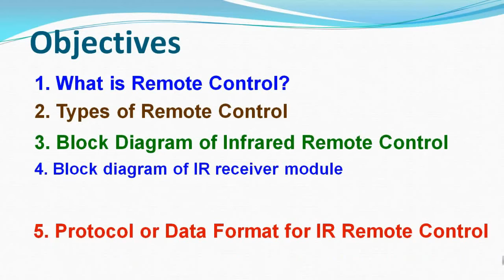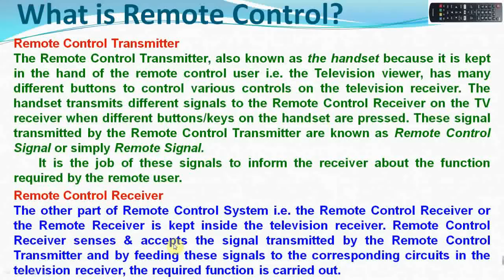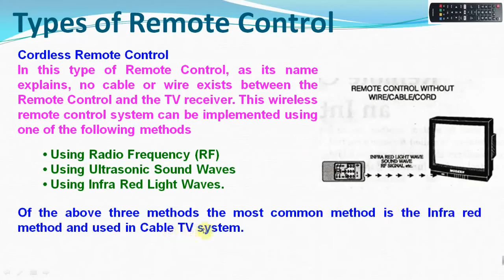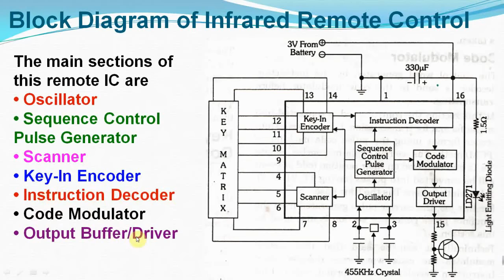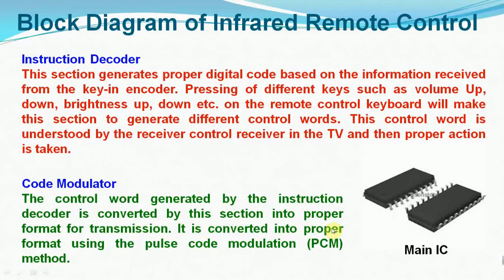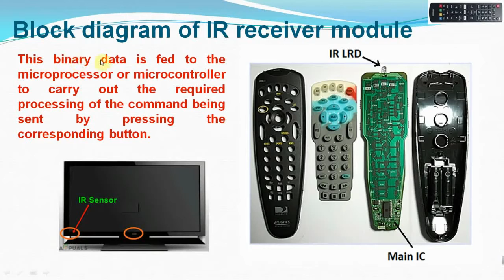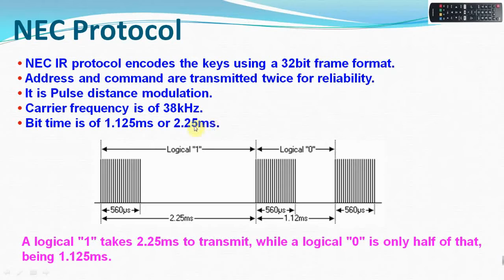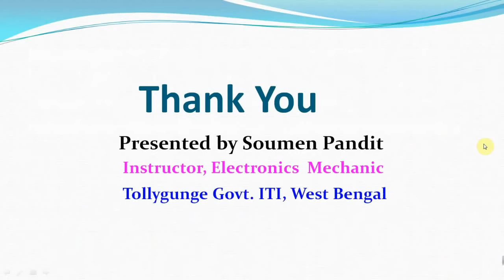Working Principle TV Remote Control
Working Principle TV Remote Control -Bangla